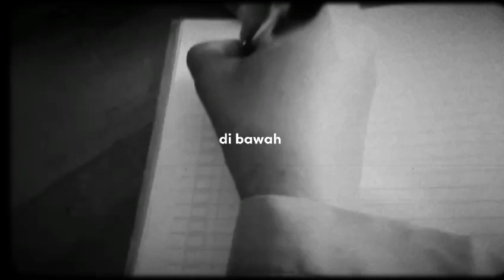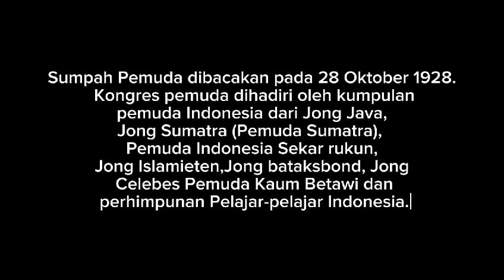Sman 2 Cikpus Drama Sejarah Sumpah pemuda